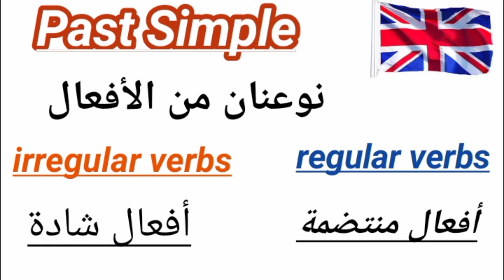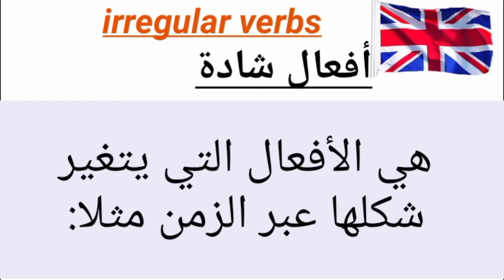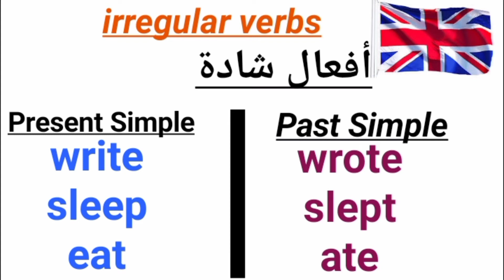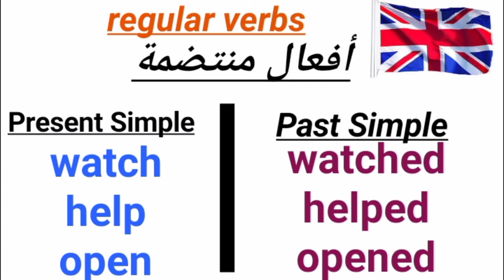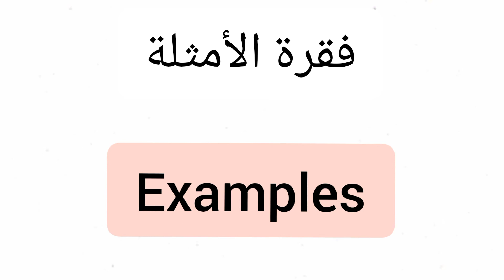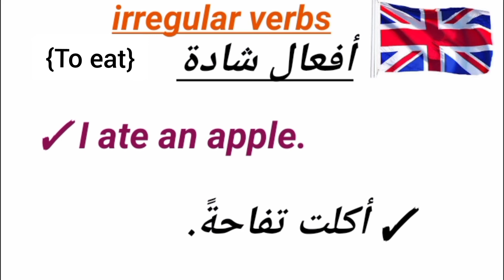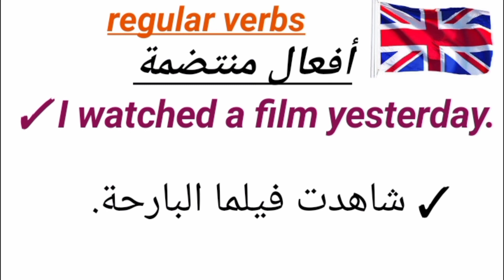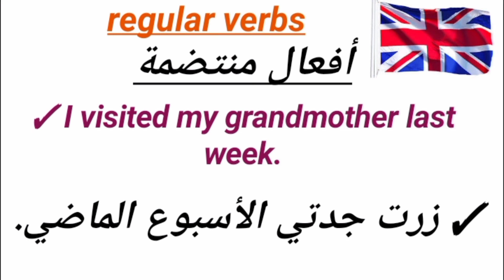Simple Past كورس قواعد اللغة الانجليزية من الصفر للمبتدئين | شرح زمن الماضي البسيط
المضارع البسيط في اللغة الانجليزية : شرح زمن الهاضي البسيط من قواعد اللغة الانجليزية : الماضي البسيط - الماضي البسيط -  simple Past tense

اليكم أحسن و أسرع كورس شامل لتعلم اللغة الإنجليزية من الصفر للمبتدئين كورس كامل من البداية الى الاحتراف بطريقة حصرية و جديدة, هذا كورس تعلم اللغة الانجليزية للمبتدئين سيجعلكم تحبون تعلم الإنجليزية من الدرس الأول. ان هذه المجموعة من الدروس هي عبارة عن كورس شامل و كامل من تعلم اللغة الإنجليزية بطريقة سهلة للمبتدئين بارتكازه على تعلم اللغة الانجليزية بالصوت والصورة و من خلال المحادثات.

في هذا الكورس, كورس شامل لتعلم اللغة الانجليزية, تجدون:
‎الحروف الانجليزية.

إذاً ، يللا نتعلم أنجليزي !

رابط تحميل الأفعال الشادة link to upload the list of Irregular verbs.

فيديو رح المضارع المستمر present continuous

اليكم أحسن و أسرع كورس تعلم اللغة الإنجليزية من الصفر بطريقة حصرية و جديدة, هذا كورس تعلم اللغة الانجليزية للمبتدئين كورس انجليزى شامل من البداية سيجعلكم تحبون تعلم الإنجليزية من الدرس الأول. ان هذه المجموعة من الدروس هي عبارة عن كورس شامل و كامل من تعلم اللغة الإنجليزية بطريقة سهلة للمبتدئين بارتكازه على تعلم اللغة الانجليزية بالصوت والصورة و من خلال المحادثات و تعلم مفردات اللغة الإنجليزية.

في هذا الكورس تجدون:
‎الحروف الانجليزية.